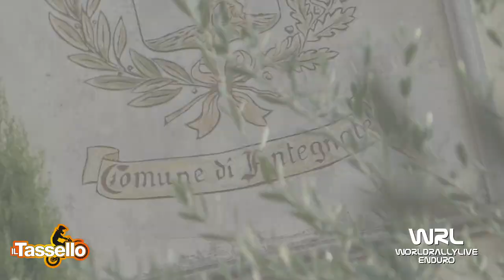Clip Grigis Patrick Ktm 250 4T Campionato Italiano Under 23 / Senior Antegnate (BG) 2020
Clip Grigis Patrick Ktm 250 4T Campionato Italiano Under 23 / Senior Antegnate (BG) 2020 Video e Montaggio By WRL Production